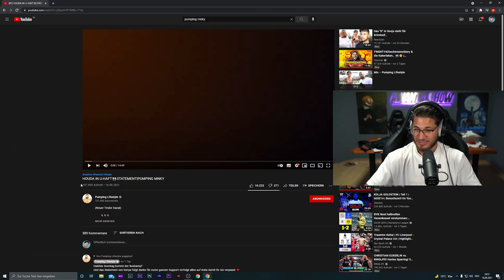Yazik Houda einfach in U-Haft..- Statement